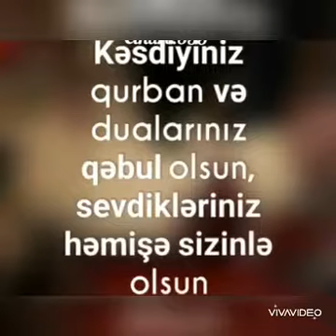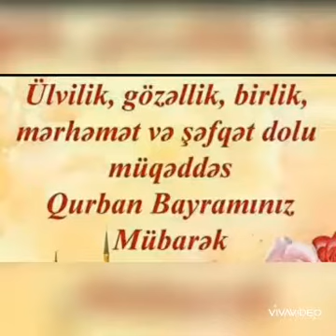Qazaxbəyli kənd kitabxana filialı. "İnsanları halallığa, paklığa səsləyən Qurban"